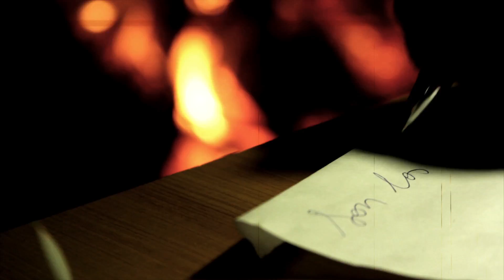Psicosis Skill Frente al Fuego por ZKT1 AUDIOVISUAL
Psicosis Skill -Frente al Fuego ( scratch Dj Cidtronyck)
Single del disco Caracteres del alma...

Realización Video y Gráfica: ZKT1 Audiovisual